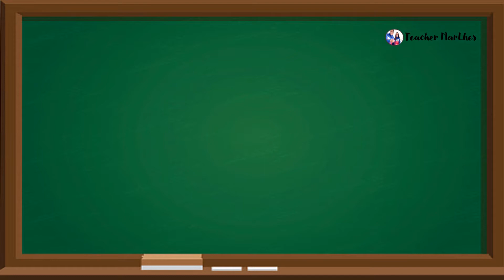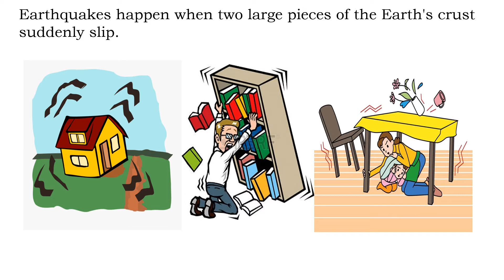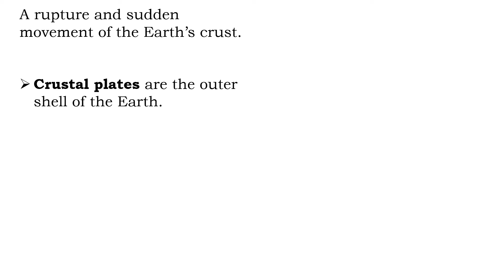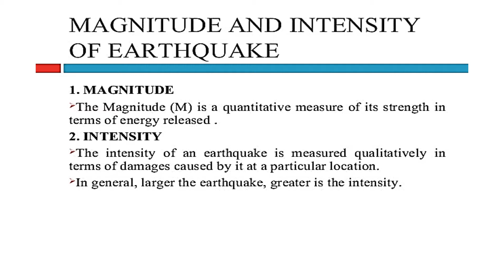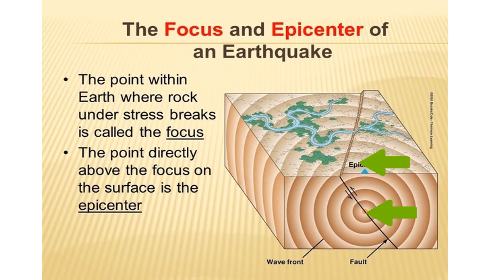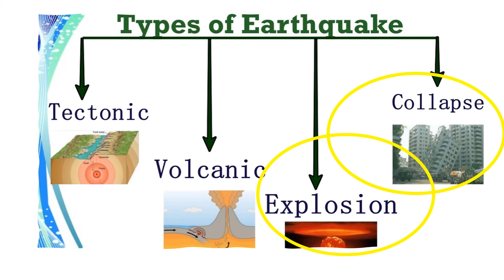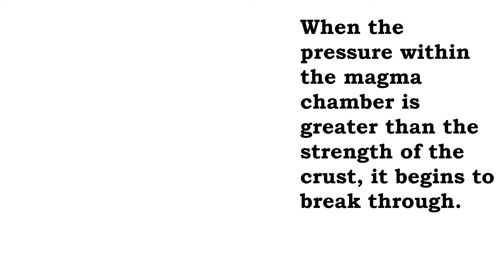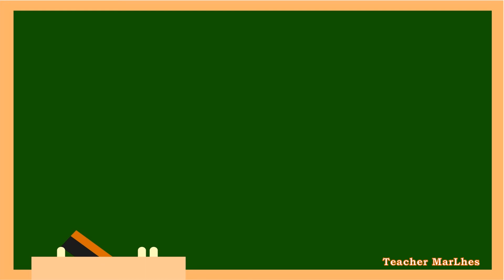Science 6 Quarter 4 Week 1│Earthquakes and Volcanic Eruption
Earthquakes and Volcanic Eruption